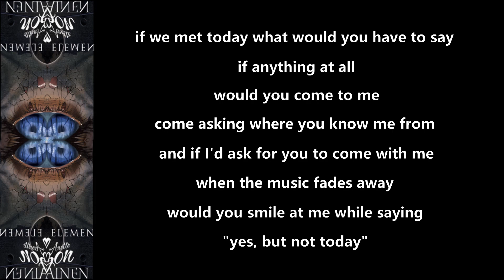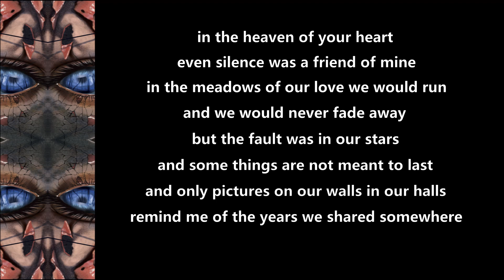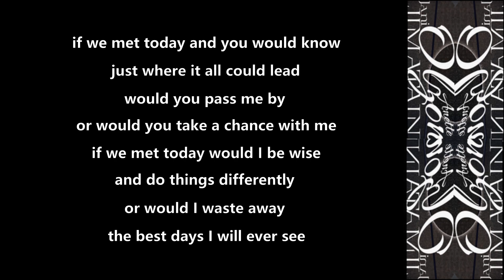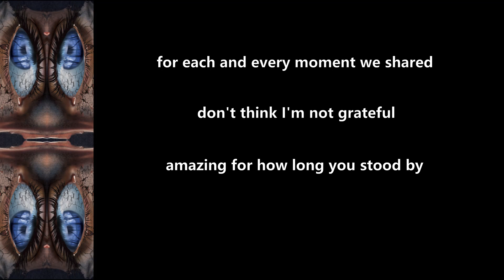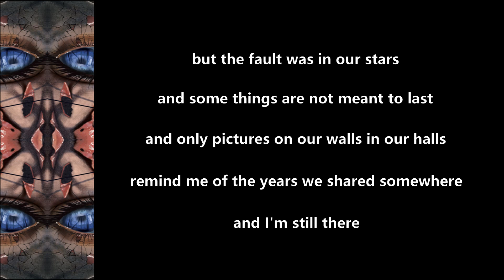The Dark Element - Heaven Of Your Heart - 2017 - Lyric Video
Made this Lyric Video for ''Heaven Of Your Heart'' from the album ''The Dark Element'' (2017)!!